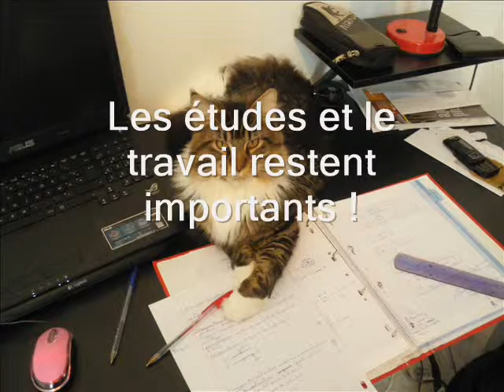Voeux Lannistark 2015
Elevage de Maine Coon (Sophie Maigret)